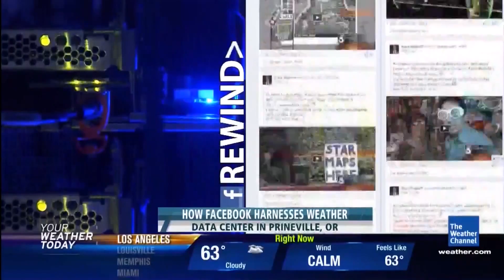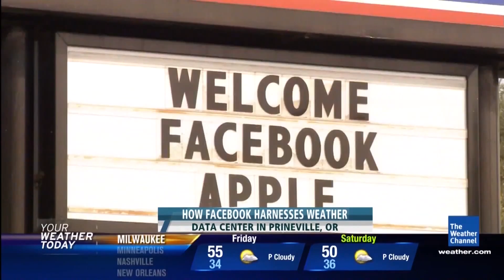Facebook's Prineville Data Center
What happens when you upload a photo to facebook? Where does it go? Turns out, it ends up on a giant computer in Oregon. Dave Malkoff ] takes a tour.